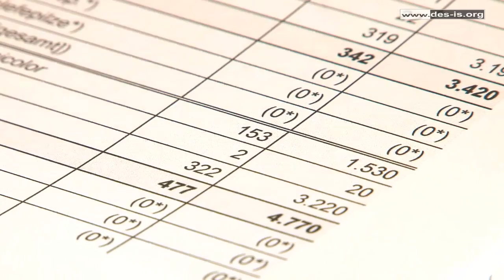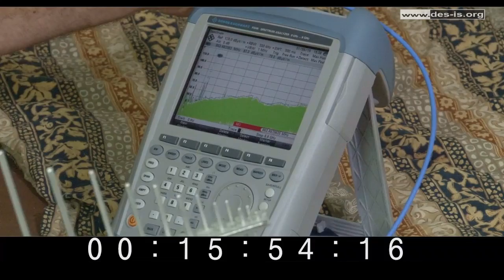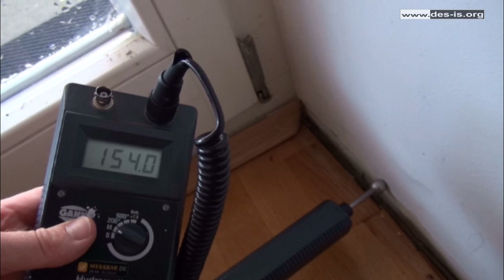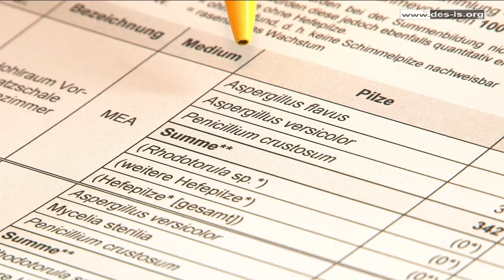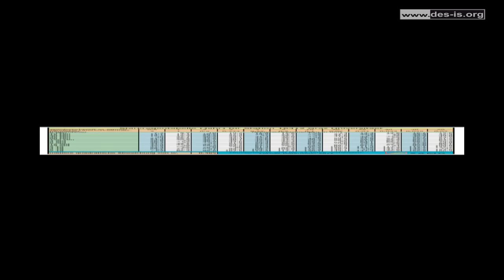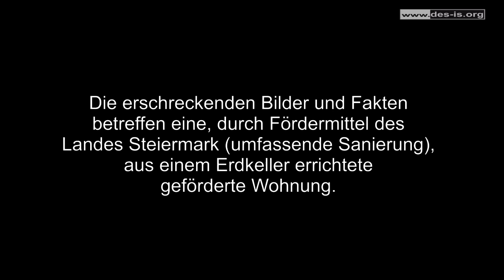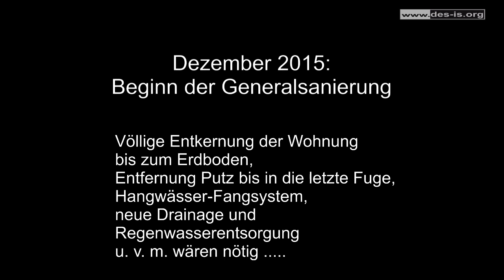Der gute Tipp: Schimmel durch Planungs- und Baufehler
Immer wieder falsch gemacht .
. bedeutet nicht, dass es irgendwann richtig wird!

Schimmel ist durch mangelndes Verständnis und Pfusch am Bau sehr oft bereits vorprogrammiert.
Und dann kann ein Bewohner schon rein gar nichts dagegen tun. Lüften hilft dann ganz einfach nicht mehr.

Beispiel Bausünde Vorsatzschalung in Feuchträumen. Dieser Fehler wird von Baufirmen seit Jahrzehnten immer wieder gemacht - Schimmelbefall vorprogrammiert.

Verdacht durch Laborauswertungen bestätigt Toxische Schimmel, verborgen und nicht sichtbar, sind nachgewiesen.
Video starten

In einer umfassenden Dokumentation werden wir demnächst auf diesen Seiten eine vollkommen misslungene Generalsanierung kommentieren und aufzeigen, wie es richtig gemacht werden kann.